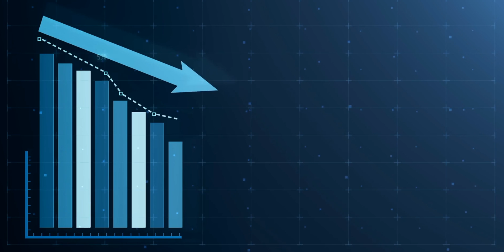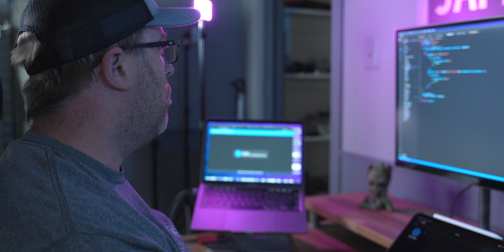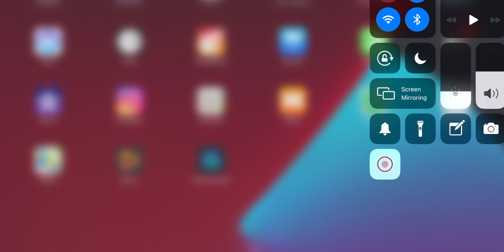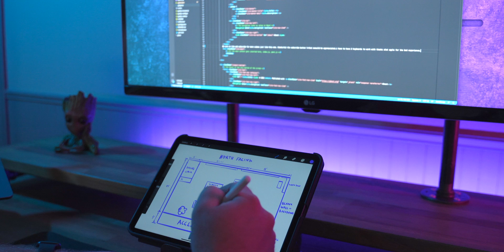Why Software Engineers Prefer MacBooks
MacOs vs Windows vs Linux. This is why software engineers prefer to use MacBooks for software development.

0:00 Stack Overflow Developer Survey 2021 Preferred Operating Systems
1:35 Do Most Software Engineers Use MacBooks?
3:21 Easier To Develop Apps On MacBook or Windows?
4:01 Is Apple Ecosystem Better Than Windows And Linux?
5:56 MacBook or Windows Laptop Better For User Experience And Peripherals
7:31 Is An Apple MacBook Worth The Price?

Other Chapters:
Preferred Operating System At Larger Software Companies
Windows Vs MacOs Performance Reliability
Mac Vs Windows Shell Terminal?
Which Operating System Is More Flexible For Software Development?
Connectivity Issues On Mac Compared To Windows

📖 How to crush code interviews
📖 Learn React.js

⌨️ Favorite keyboard for programming
💻 Favorite laptop for frontend development